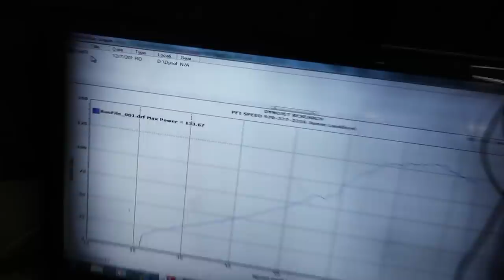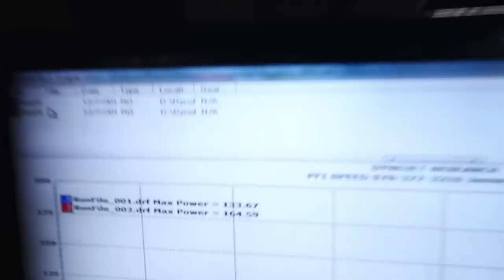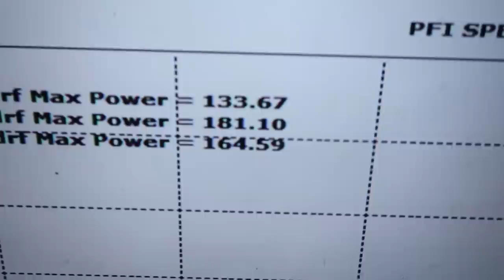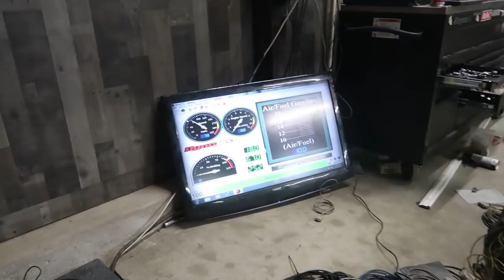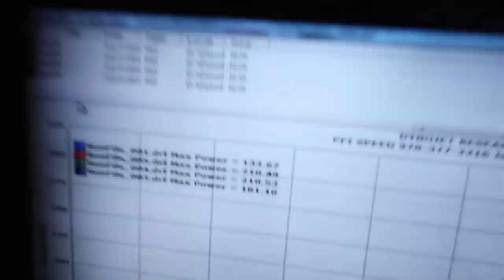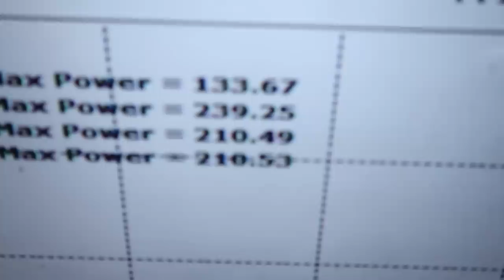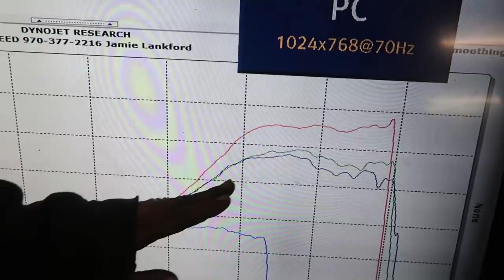Shane NAIL’Z this 290hp D15B Calibration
Shane beats Brent to be the first one to tune on the just dropped in Dyno, what a wild ride as they fight through this calibration, someone loses a finger nail, and like a trooper marches on, so watch full of laughs drama and a bit of the internal red goo.

PFIspeed
Wellington co 80549